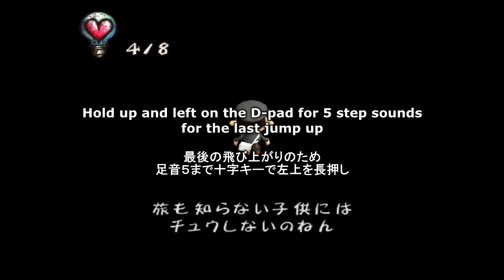WDT + Inoue Cutscene Skip for Chulip Any%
An update of an old tutorial, this time with more optimized movement directions.